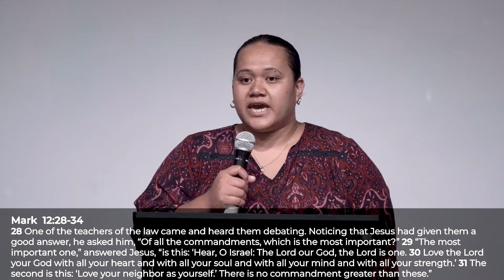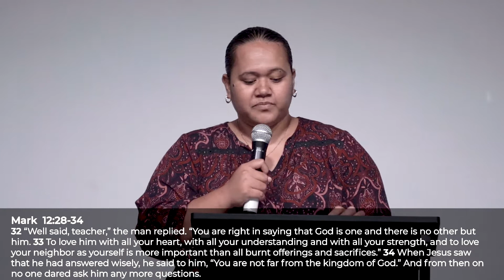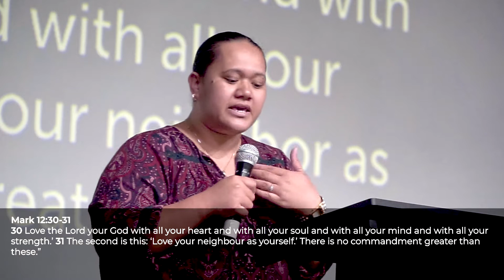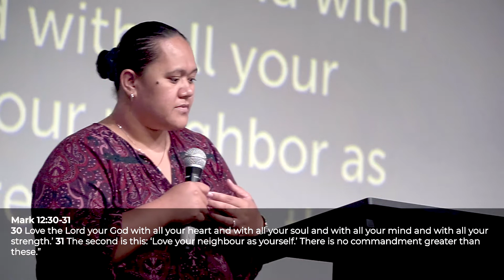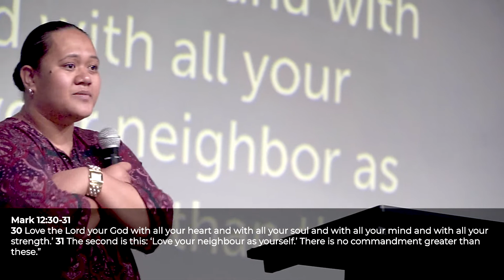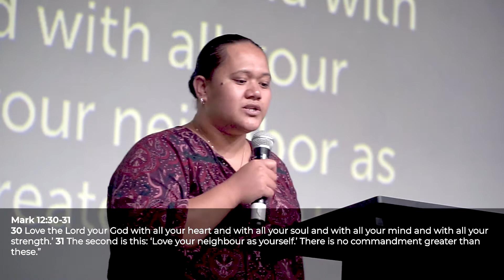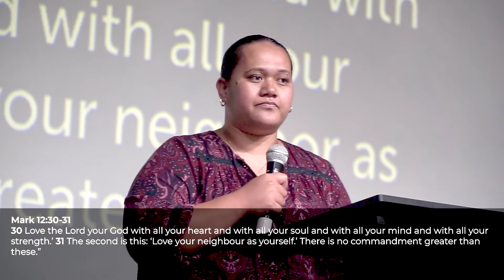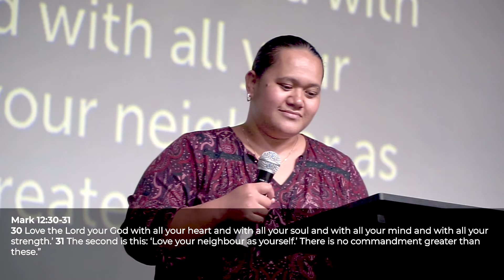The importance of Love • Fiona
A mother of 5 and with everyday struggles. She talks about the importance of love in everyday life that will bring you to take your walk with God to the next level.